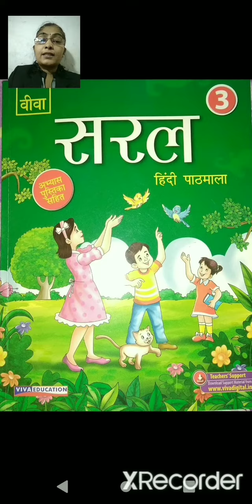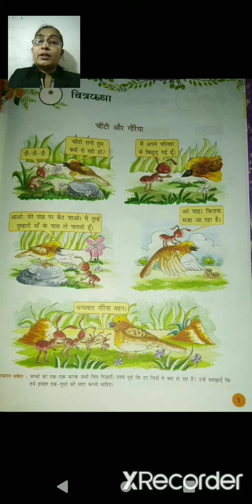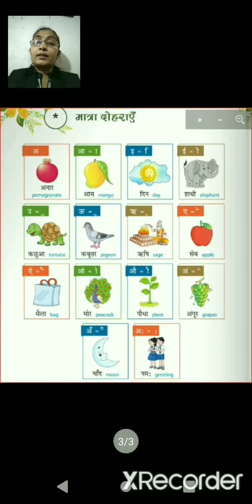STANDARD:-5 SUBJECT:-HINDI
STD:-5 SUB:-HINDI